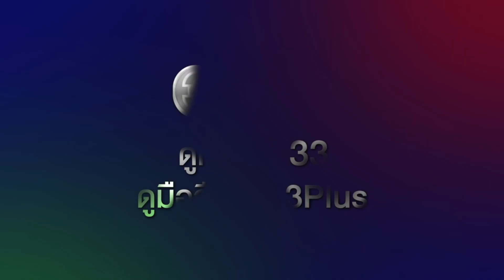[SEVEN STARS] - เปิดตัวเมนเทอร์ Park Jihoon และภารกิจใหม่จาก Producer JUN. K l ตัวอย่างตอนต่อไป EP.7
ติดตามรายการ Seven Stars ทุกวันเสาร์ เวลา 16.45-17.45น. ทางช่อง3 กด33
ช่องทางต่างๆของ Official